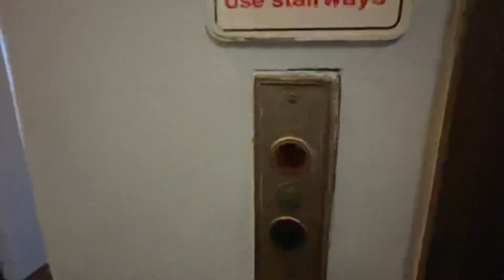INCREDIBLE Antique Gated 1920s OTIS Traction Elevator | Cleveland, OH